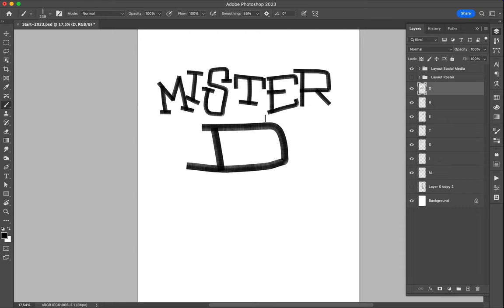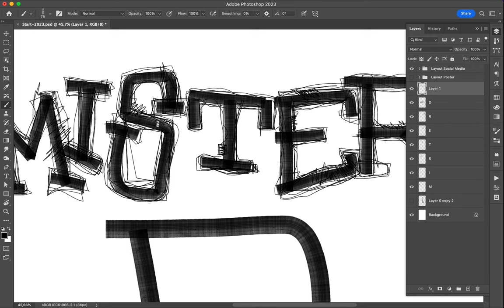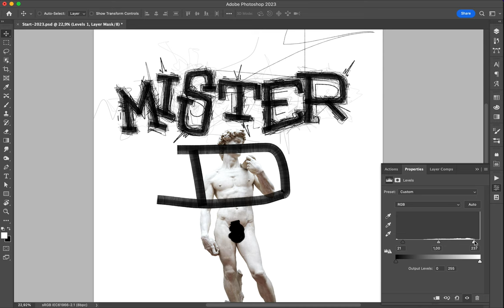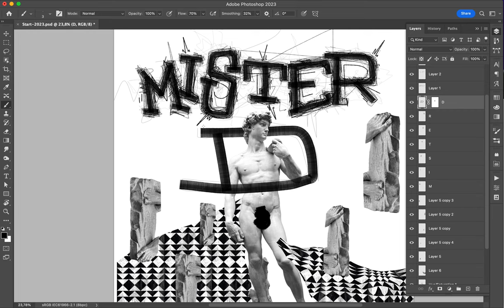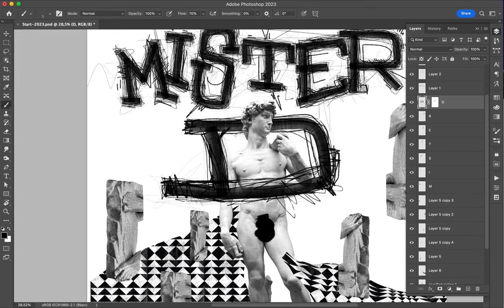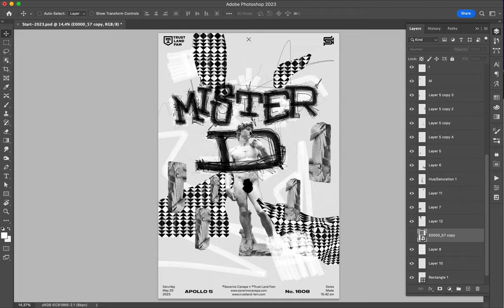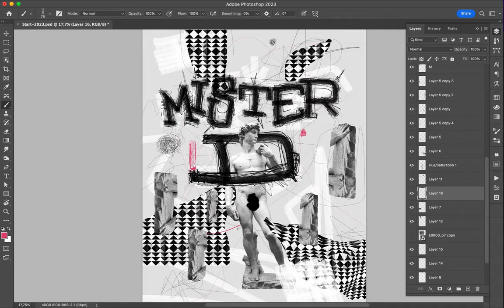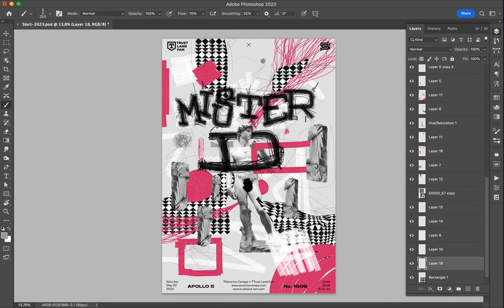Poster Speed Art 1608 Mister D 14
I injected more time in this artwork.